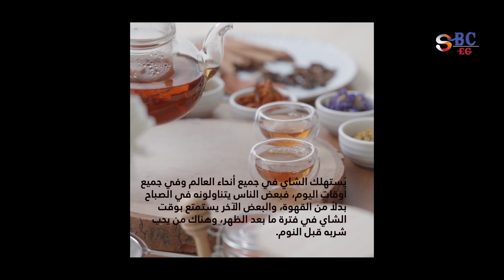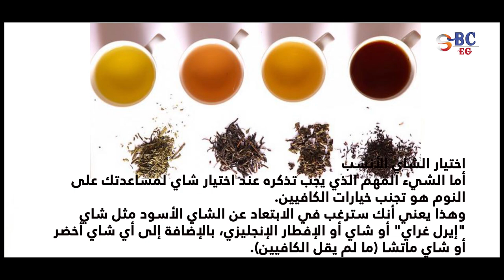تعرف علي فوائد الشاي و انواعة